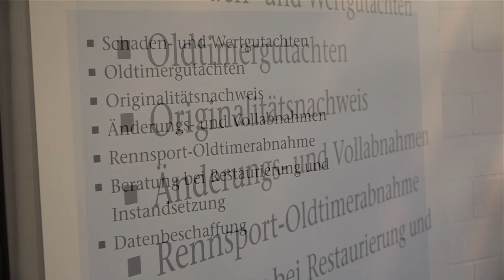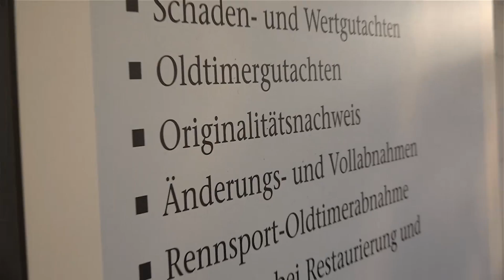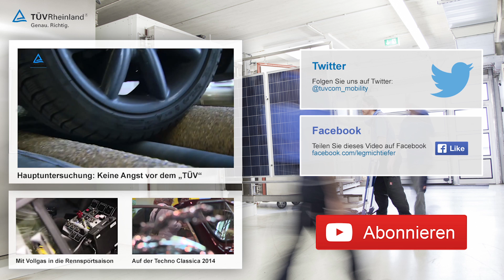Classic Cars - Rollendes Gold wird zur Wertanlage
Bei allen Fragen rund um automobile Klassiker helfen die Fachleute von  TÜV Rheinland weiter. Wenn erforderlich, stellen sie Kontakt zum Competence Center Classic Cars her, in dem TÜV Rheinland sein Fachwissen bündelt und für die Kunden nutzbar macht. Die ausgewiesenen Old- und Youngtimerspezialisten unter Leitung von Norbert Schroeder, ein in der Szene anerkannter Experte und Kenner bei Wertermittlungen, Schadengutachten sowie bei der Kaufberatung, helfen und beraten bei allen Fragen rund um historische Kraftfahrzeuge. Zahlreiche Privatsammler und Museen vertrauen auf das Know-how der Profis vom Competence Center Classic Cars.

Klassische Fahrzeuge erfreuen sich zunehmender Beliebtheit. Hohe Zuwachsraten unterstreichen dies deutlich. Anfang des Jahres 2016 verzeichnete das Kraftfahrtbundesamt 388.120 Fahrzeuge mit Historienkennzeichen, deren Tag der ersten Zulassung mehr als 30 Jahre zurückliegt. Gegenüber dem Vorjahr ein Plus von elf Prozent. 2015 waren es rund 350.000.